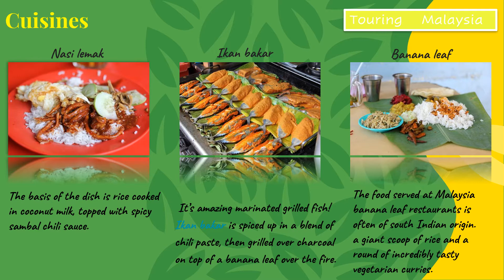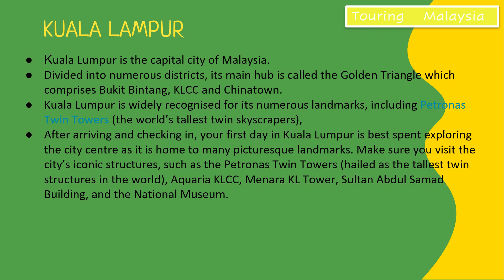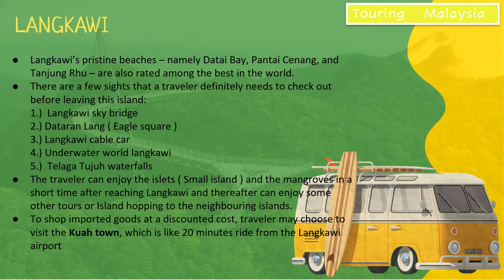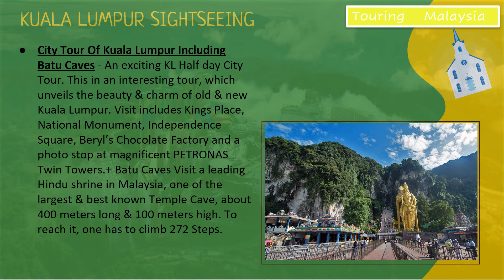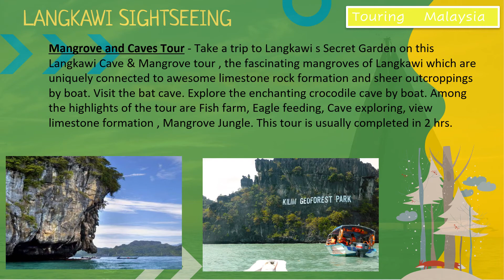Malaysia Tourism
About Malaysia

Malaysia is a Southeast Asian country consisting of 13 states and three federal territories. It acquires a total landmass of 330,803 Sq Km which is separated by the South China Sea into two similarly sized regions - the Peninsular Malaysia and Malaysian Borneo. While the Peninsula flaunts bustling cities, tea plantations and beautiful colonial architecture, Malaysian Borneo comprises wild jungles, remote tribes, and granite peaks. The country presents a perfect balance of modern amenities and natural habitats.

The capital of Malaysia, Kuala Lumpur boasts a shimmering skyline, which is dominated by the world's tallest twin towers - Petronas Towers. It is also the tourist hub of the country with magnificent attractions like Aquaria KLCC, Merdeka Square, Batu Caves, Istana Budaya, Thean Hou Temple and a dozen museums, parks and shopping centres.

Providing a striking contrast to it are the traditional longhouse villages and pristine rainforests in the state of Sarawak. You can spot orangutans, crocodiles, proboscis monkeys, and the world’s largest flower - the Rafflesia here. Adventure seekers can take a 'flying coffin' riverboat up the Batang Rejang river, or to the fascinating Bat Caves and extraordinary rock formations of Gunung Mulu National Park. The state of Sabah also lure tourists with its turquoise-fringed islands having mesmerizing coral reefs.

In Malaysia, Islam is the state religion. However, the constitution guarantees freedom of religion to the residents of the country. Thus, you find Buddhism, Hinduism, Christianity and manu Chinese religions practiced in the country too. Malaysian, a standardised form of Malay is the official language of Malaysia whereas English remains an active second language.

The multi-ethnic and multicultural make-up of the society in Malaysia is evidently seen in the type of cuisine it offers. Chilli peppers, Belacan, Rempah, soy sauce and coconut are indispensable to Malaysian kitchens. Lemongrass is a common herb used in preparations whereas fried tofu is served with most dishes as a side accompaniment. Not to miss, the dishes of Congee, Nasi lemak and Roti Canai that are a must try here.

Capital: Kuala Lumpur
Dialing code: +60
Currency: Malaysian ringgit
Population: 3.15 crores (2018) World Bank